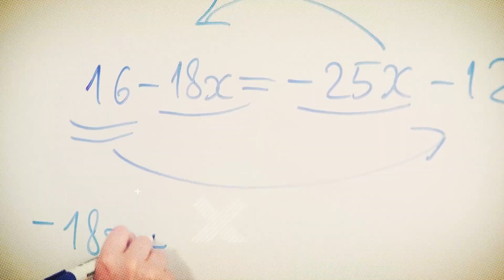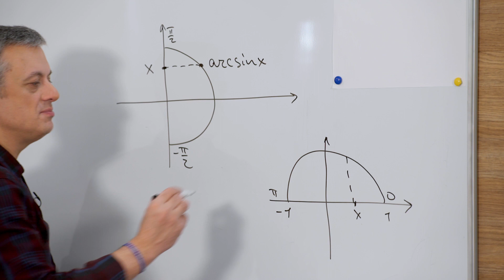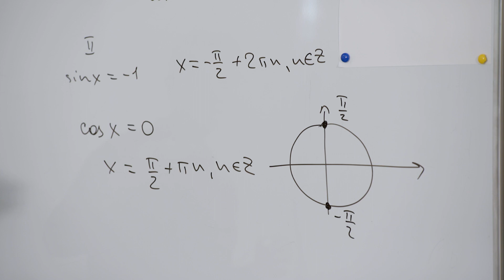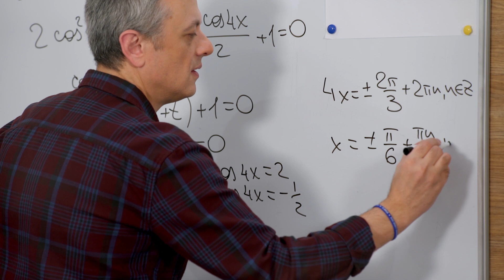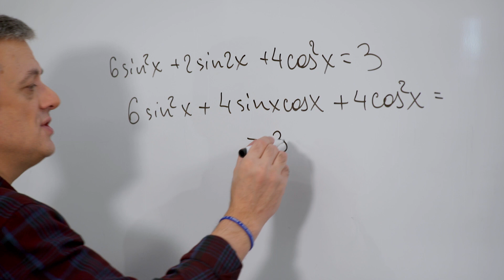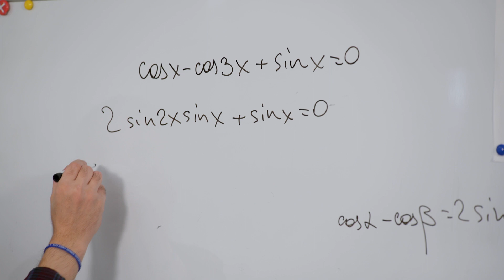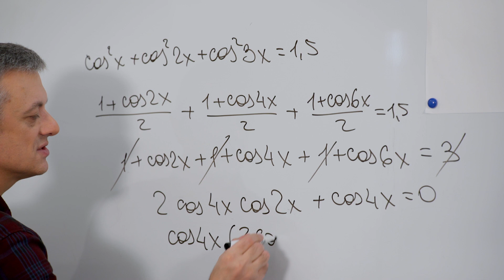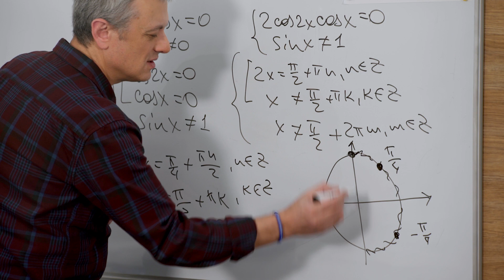11 клас. Алгебра. Тригонометричні функції. Урок № 2 (Тиж.8:ПН)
11 клас. Алгебра. Тригонометричні функції. Урок № 2 (Тиж.8:ПН)

ДЗ: Розв’яжіть рівняння:
sin5xcos3x=sin9xcos7x